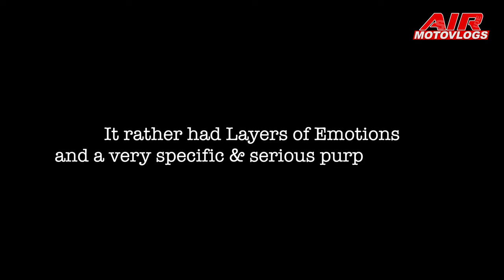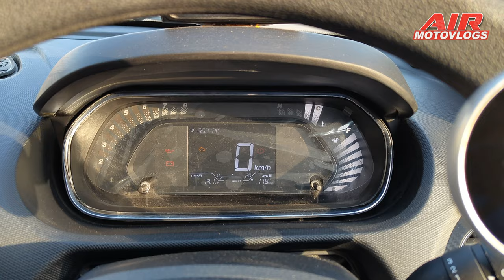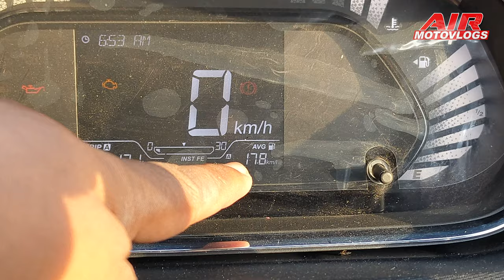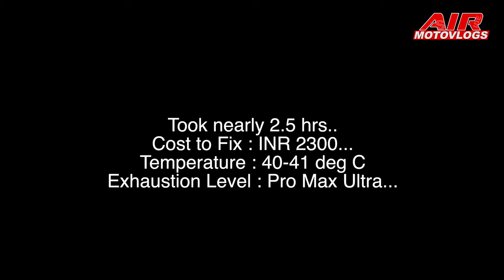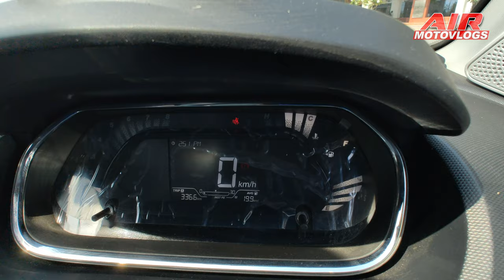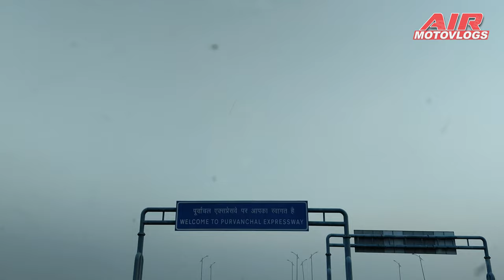[ EP-1 ] GHAZIABAD - SARNATH | TATA TIAGO XT(O) 2022 | AIR MOTOVLOGS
Video Details : This video is kinda a maiden one for me, when it comes to Long Distance Travelling by road and in a Car.. in my case the @TataMotorsCars  Lord Tiago (XT-O) - 2022 . The purpose of this travel was a rather serious one, which is related to the processing of Family Pension, post my dad's demise.

• Action Cams - GoPro Hero 11 & 7 Black
• Mobile Phone9s) - nothing Phone(1), iQoo 11 Legend BMW , Google PIXEL 4A

© As I Ride (AIR) | AIRmotovlogs INDIA | Life is Cinematic